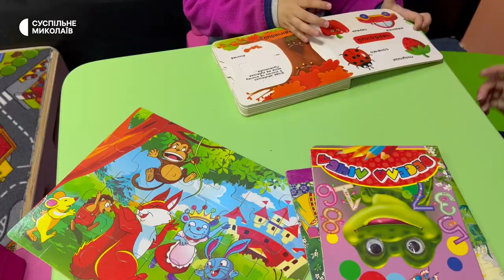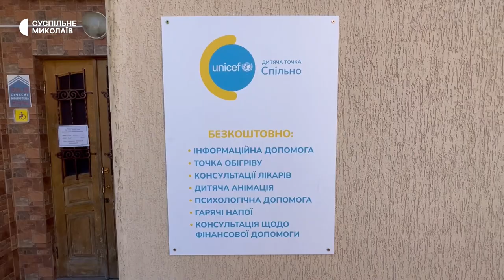Підтримка та розвиток дітей під час війни. У Миколаєві працює простір "Спільно"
У Миколаєві станом на 31 березня працюють дві локації "Спільно" від ЮНІСЕФ. Простори створені для того, аби діти будь-якого віку відволікалися від війни та вчилися чомусь новому.